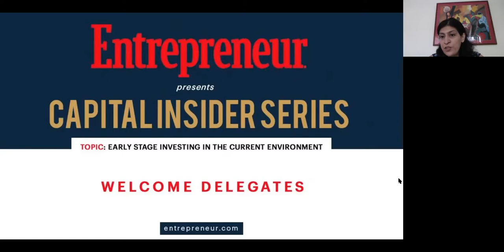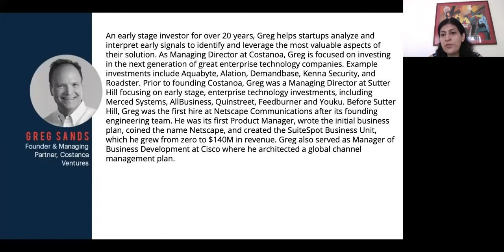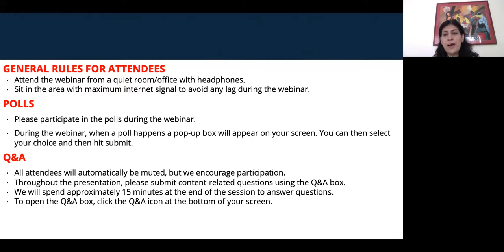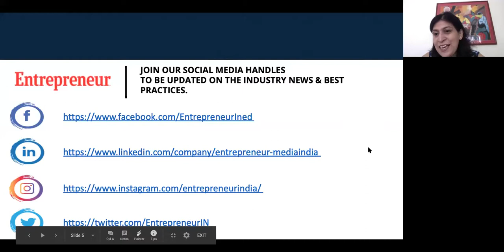Capital Insider Series| Episode 7 with Greg Sands, Founder & Managing Partner, Costanoa Ventures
Entrepreneur Media hosted its seventh series of the EWired property to understand money matters better called Capital insider. Our seventh series of Capital Insider hosted Greg Sands, Founder & Managing Partner, Costanoa Ventures who shred insights on Early Stage Investing in the Current Environment in conversation with Ritu Marya, Editor-in-Chief, Entrepreneur Media India & APAC. An early stage investor for over 20 years, Greg helps startups analyze and interpret early signals to identify and leverage the most valuable aspects of their solution. As Managing Director at Costanoa, Greg is focused on investing in the next generation of great enterprise technology companies.